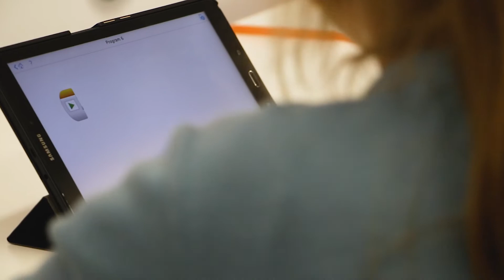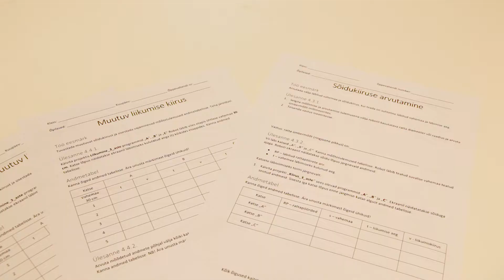Digivihik.ee: miks liituda?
Digivihiku programmiga saavad tasuta kaasa lüüa kõik huvitatud koolid ja õpetajad. Olles liituda õpetajate võrgustikuga, saad ligipääsu ka koolituse veebisalvestusele. Vaata lisa